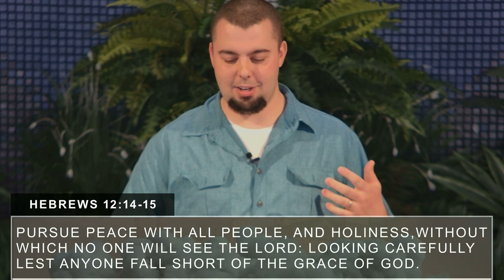Gracefully Holy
March 3rd, 2024 - JW Linam @ChurchAtTheCenter

- - Chapters - -
00:00 Opening
03:26 God is Holy
19:23 Called to be Holy
28:07 How to be Holy
33:29 Closing Prayer